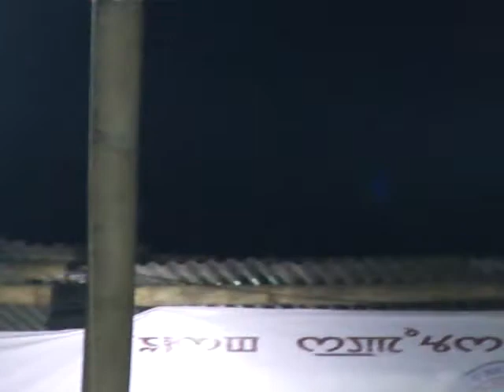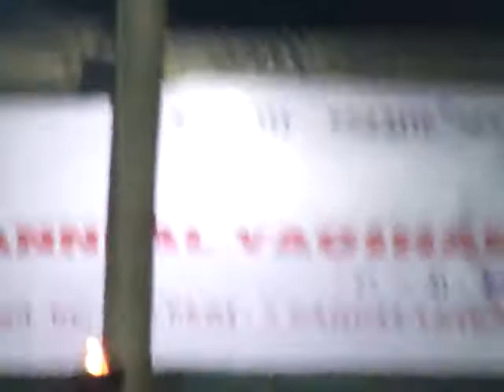PPLYDO Yaoshang 2013